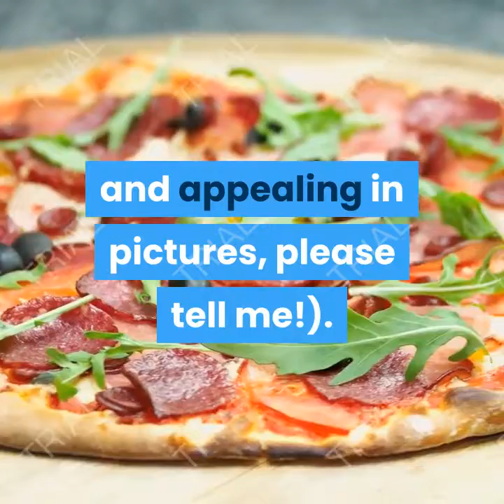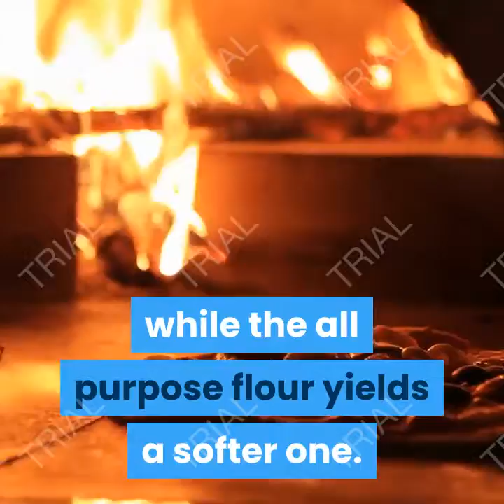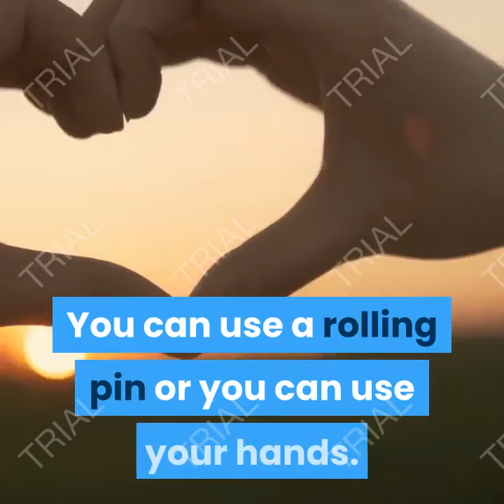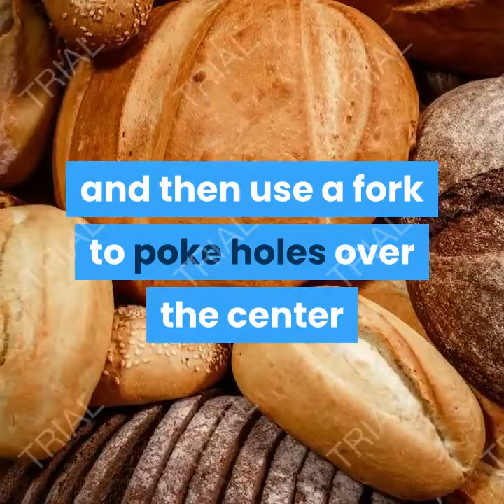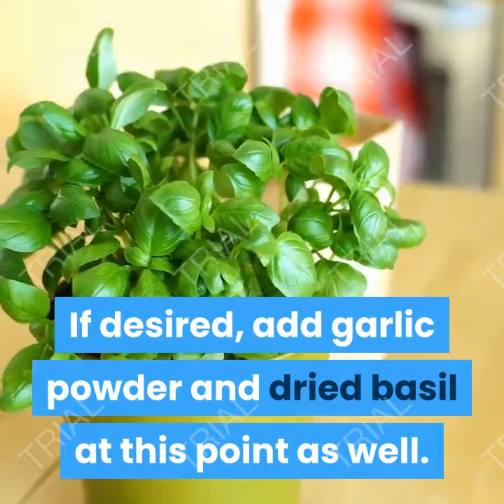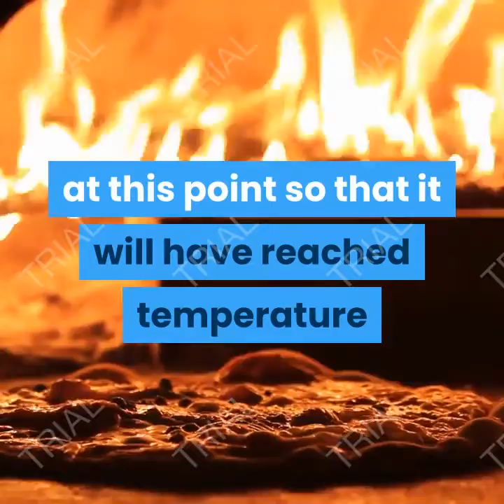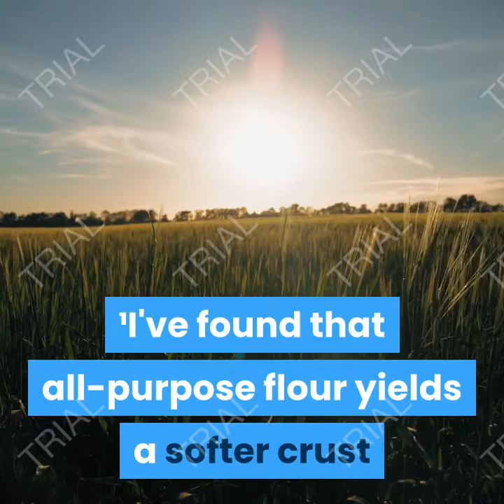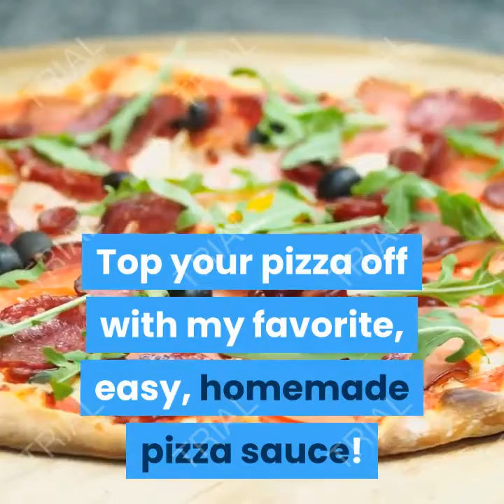the best pizza dough recipe | the best homemade pizza youll ever eat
The Best Pizza Dough Recipe | The Best Homemade Pizza You'll Ever Eat.
This is the easiest, best pizza dough recipe. With just 6 ingredients and no fancy flours required (I’ve included instructions for using all-purpose or bread flour), this pizza crust requires just one bowl (no stand mixer, though you can use one if you’d like), about 3 seconds of kneading, and just 30 minutes to rise.

It’s a little silly how excited I am to share this recipe with you today. It’s pizza dough, not exactly glamorous or sexy and it was honestly pretty boring to photograph (how do you make a ball of dough look fun and appealing in pictures, please tell me!).

But as someone who has struggled with baking even the most simple recipes with yeast, perfecting this pizza dough was definitely a triumph for me and I’m really happy to announce that there’s nothing to be afraid of! Yeast baking isn’t all that scary or hard, and you too can make your own super simple pizza crust at home in a matter of minutes, no fancy ingredients required.
Note :
Acknowledgements